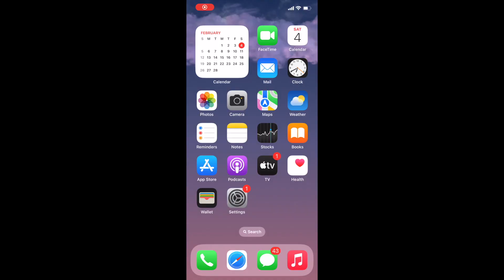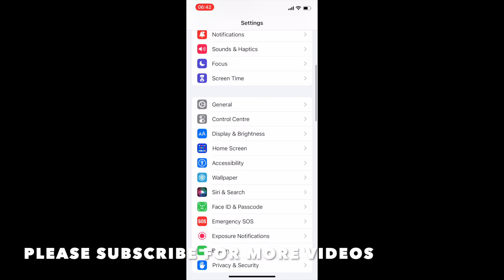HOW TO CHANGE OR ADJUST TEXT SIZE IN IOS 16 IPHONE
PEACE :)